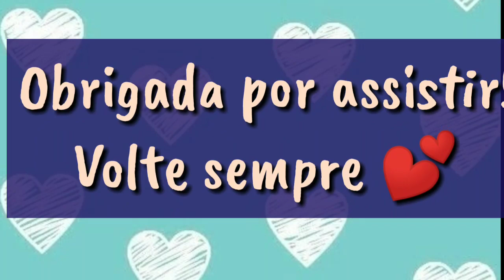ROTINA DIA COM PRODUTOS NOVIDADES AVON